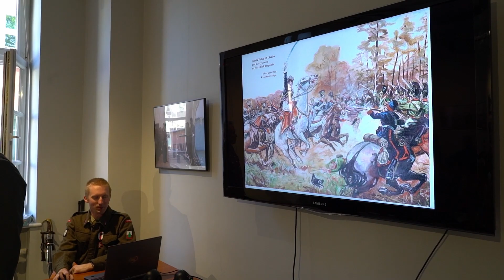Noc Muzeów 2023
krótka relacji z "Nocy Muzeów" zorganizowanej przez Muzeum Regionalne w Szczecinku. Głównym tematem była Kampania Włoska z 1944 roku.